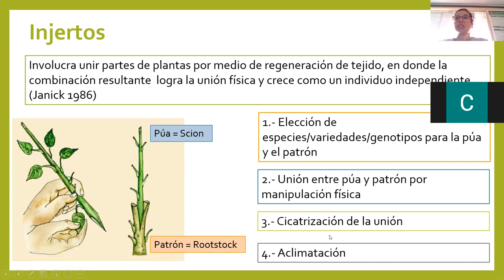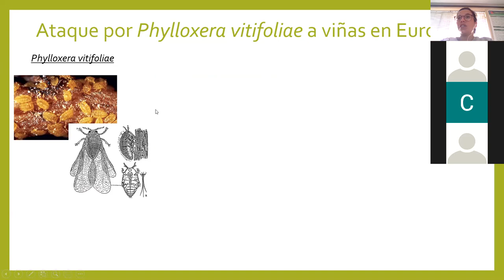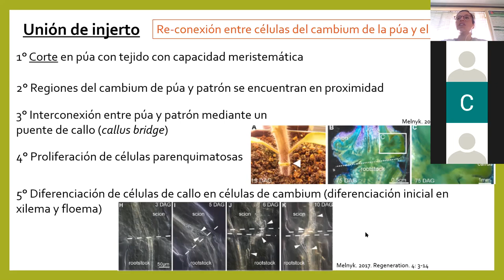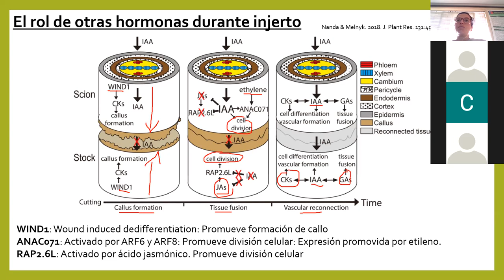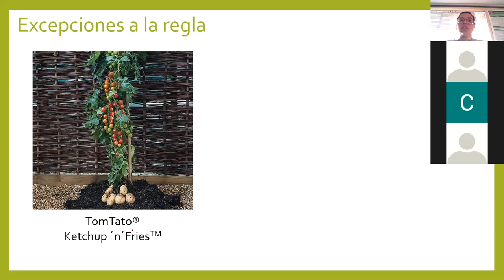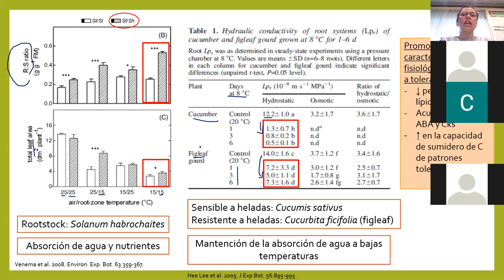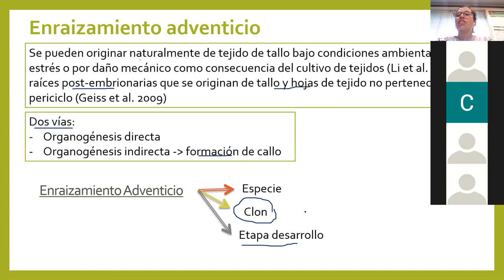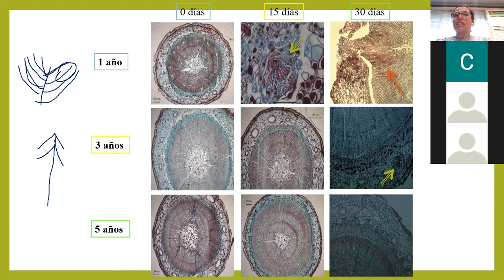Injertos y Enraizamiento adventicio